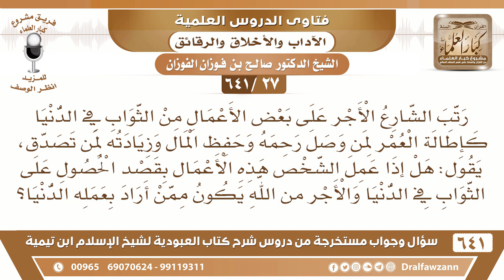[27 /641] ما حكم من عمل عملا يرجو به الثواب في الدنيا والأجر من الله؟ الشيخ صالح الفوزان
[27 /641] السؤال: رتب الشارع الأجر على بعض الأعمال من الثواب في الدنيا كإطالة العمر لمن وصل رحمه وحفظ المال وزيادته لمن تصدق، يقول: هل إذا عمل الشخص هذه الأعمال بقصد الحصول على الثواب في الدنيا والأجر من الله يكون ممن أراد بعمله الدنيا؟
 الجواب: إذا كان قصده بالعمل الدنيا فقط فلا يجوز هذا، أما إذا قصد بعمله الآخرة وما وعد الله به في الدنيا، يعني جمع بين الأمرين، إذا قصد الأمرين نفع الدنيا ونفع الآخرة فلا بأس بذلك: {رَبَّنَا آتِنَا فِي الدُّنْيَا حَسَنَةً وَفِي الْآخِرَةِ حَسَنَةً وَقِنَا عَذَابَ النَّارِ} [البقرة: 201]
 إنما الممنوع إذا قصر همه على الدنيا فقط {فَمِنَ النَّاسِ مَنْ يَقُولُ رَبَّنَا آتِنَا فِي الدُّنْيَا وَمَا لَهُ فِي الْآخِرَةِ مِنْ خَلَاقٍ} [البقرة: 200] .
السيرة الذاتية :
للاشتراك في قناة الشيخ صالح الفوزان
أسئلة وأجوبة من شرح كتاب العبودية ( 641 ) مقطع

للاستفسار والإقتراحات والدعم
رئيس الفريق
لمشروع كبار العلماء